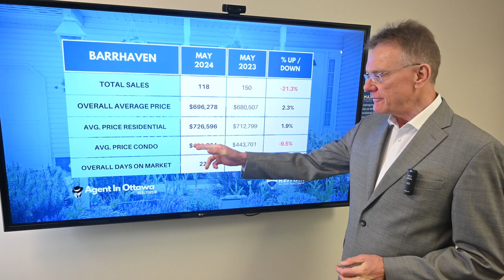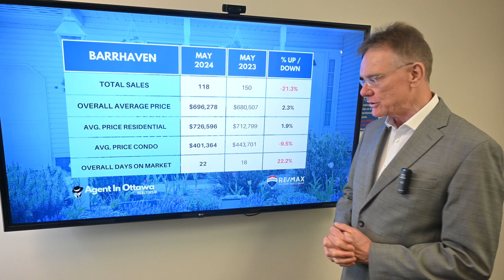Barrhaven Real Estate Market Update, May 2024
Barrhaven Real Estate Market Update June 1, 2024: There were a total of 118 home sales in Barrhaven in May 2024, compared to 150 in May 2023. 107 sales were freehold homes, vs 132 and 11 sales were condos, versus 18 last year.

Chapters
00:00 Introduction
00:13 Total number of home sales in Barrhaven
00:24 Overall average price, all home types
00:35 Barrhaven Freehold Residential Price
00:49 Barrhavern condo average price
01:00 Time to sell a home in Barrhaven

The average price for a Freehold House in Barrhaven in May was $726,596, up by 1.9%. This includes detached houses, townhomes and semi-detached homes.

The average price for a Condo in Barrhaven in May was $401,364, down by 9.5%. This includes all types of condos, apartments, townhomes and stacked style.